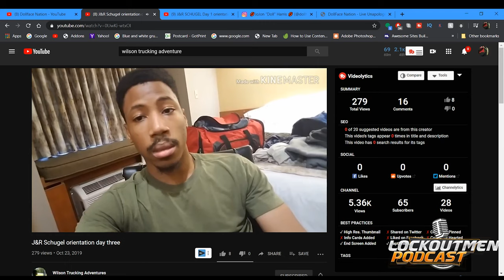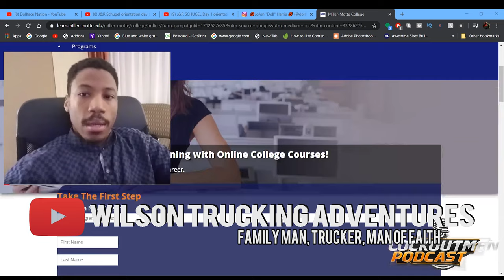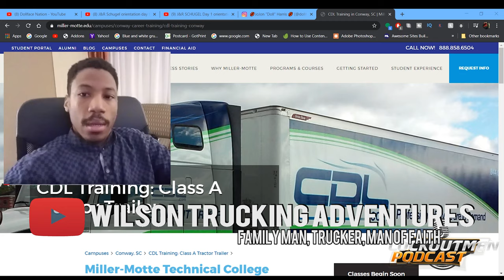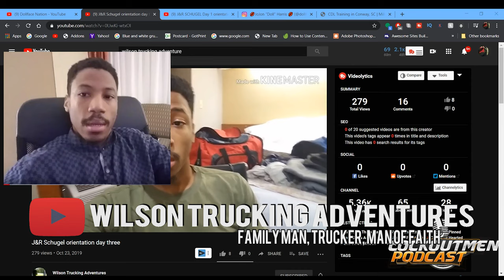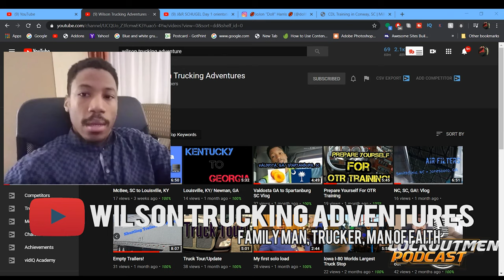Son of A Truck Driver So he Decide To Give It A Try | J and R Schugel | Lockoutmen Podcast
Father A Truck Driver So he Decide To Give It A Try @Wilson Trucking Adventures | Lockoutmen Podcast
Wilson Trucking Adventures comes on to talk his experience with the limited time with J and R Schugel Trucking